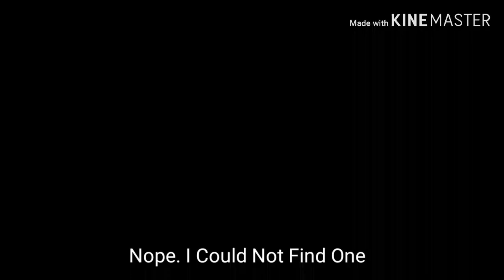(TMNT 2012)Learn The Alphabet With April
Soon l want to do a 2018 one